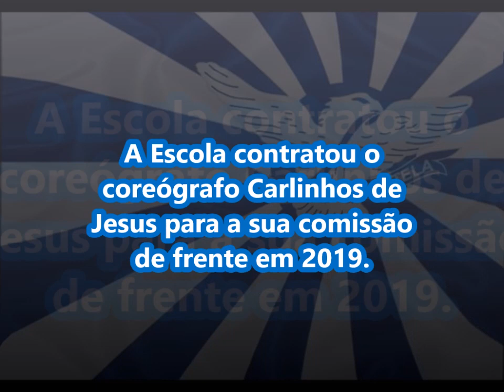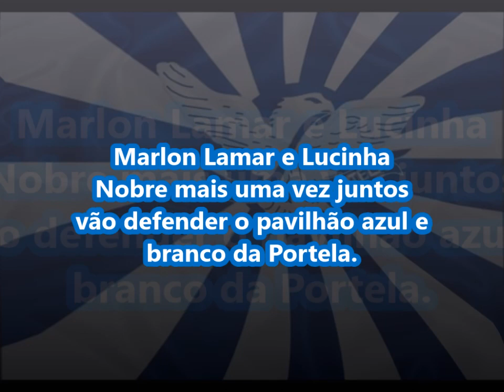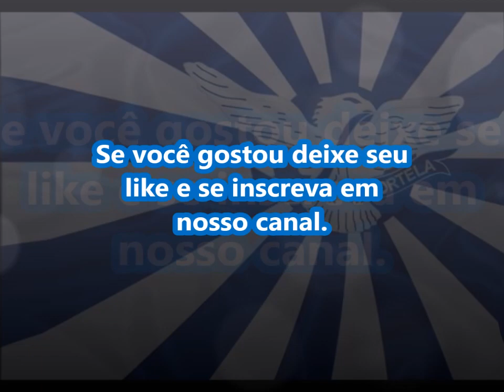PORTELA, EQUIPE PARA O CARNAVAL 2019.